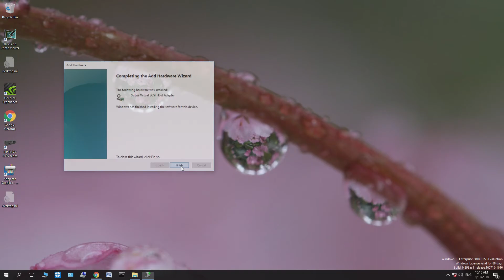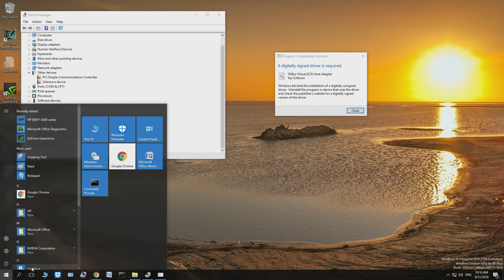{67} weird message after installing svbus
after installing the new ramdisk driver "svbus" I was confronted with a weird message.
everything else went alright and I successfully booted windows in RAM without firadisk of course.
but the driver is not better as you can see in video {66}
it is sad and hope that someone one day will come up with something better.